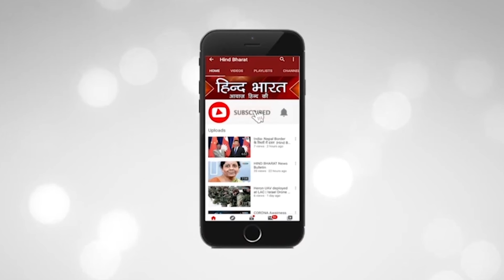हिन्द भारत की और से आप सभी को Happy New Year || New Year Special Program || Hind Bharat News